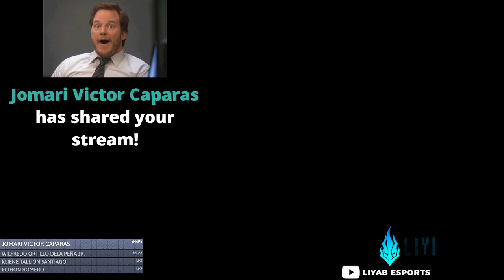Creators' Showcase: Kaigu's Yone Game Play (FULL GAME)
Learn it from a pro! Here's Kaigu's Yone Game Play!